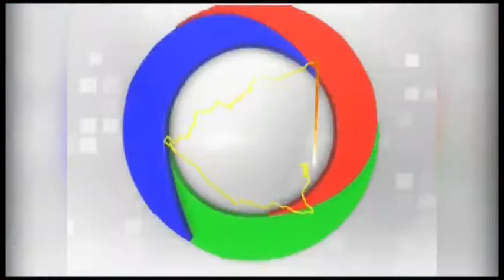INDEC Niega que Haya Incremento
Con el Instituto de Defensa del Consumidor INDEC, conversamos sobre las tarifas de energía eléctrica, y con María Belén Moncayo, Embajadora de Ecuador en Nicaragua, analizamos el nuevo proceso electoral que se desarrolla en Ecuador, en Adelante Nicaragua, por Extr@Plus.